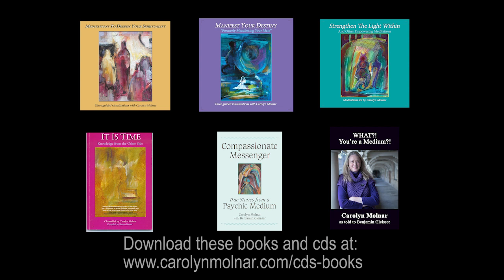Walk Ins | Psychic Medium Carolyn Molnar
Author of
Compassionate Messenger: True Stories from A Psychic Medium and What?! You're A Medium?!